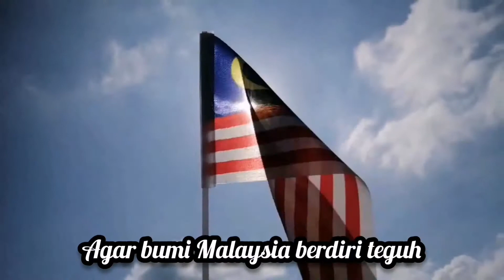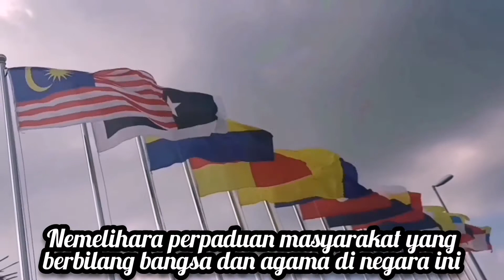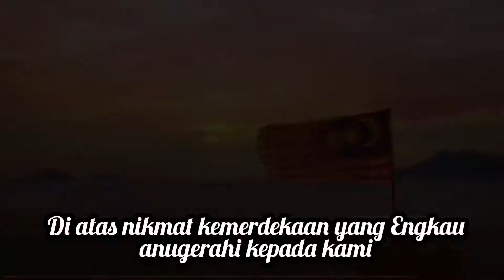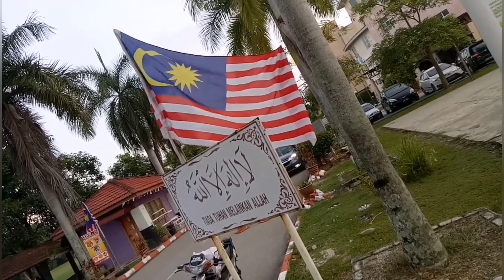DOA UNTUK BUMI MERDEKA MALAYSIA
Selamat menyambut Hari Kemerdekaan yang ke-63..semoga kita semua mempunyai jiwa yang merdeka😊